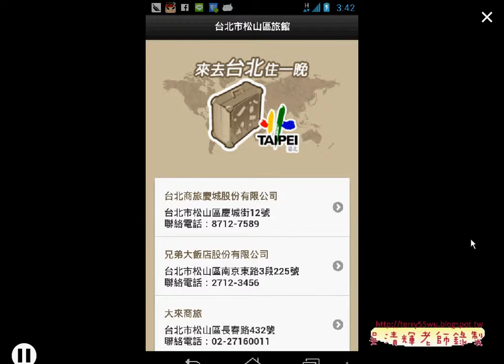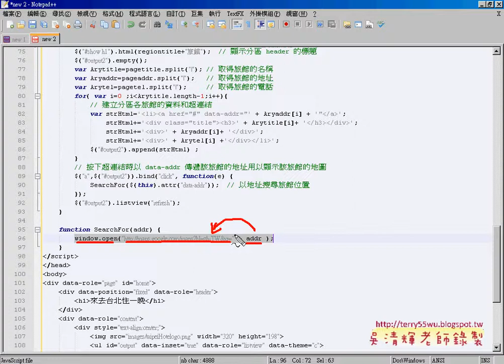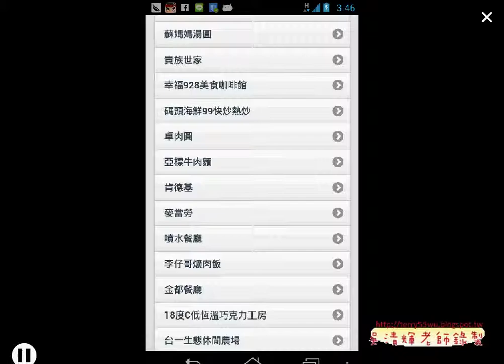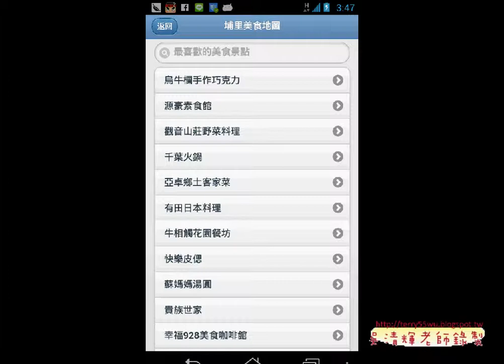09 地圖模式展示與下次上課預告APP開發教學 吳老師1